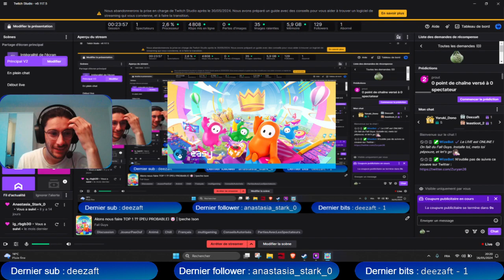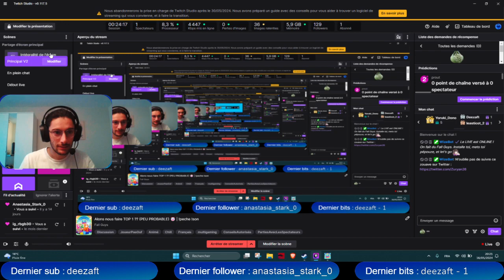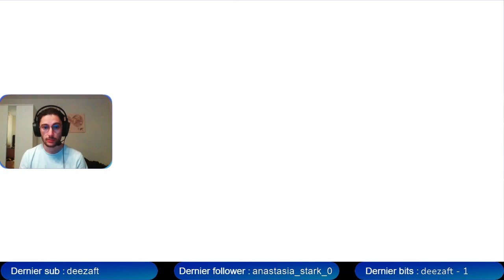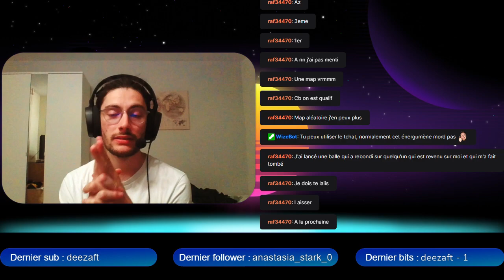La MORT de TWITCH STUDIO 😭 et du FALL GUYS (nul)